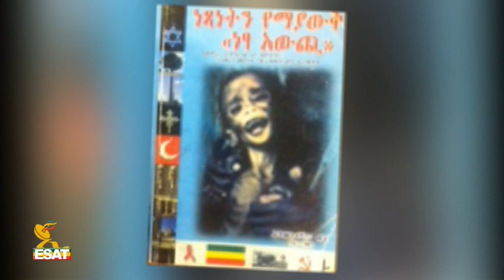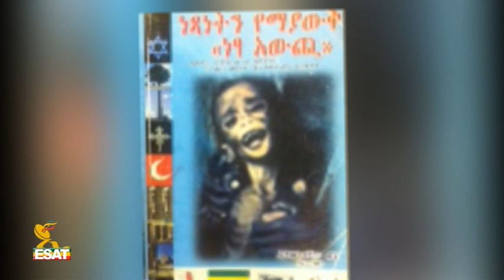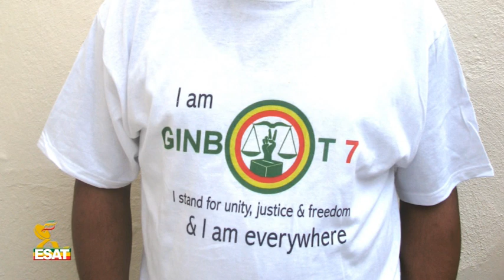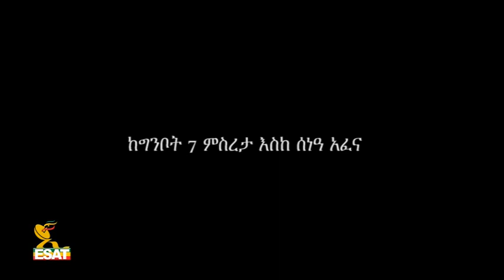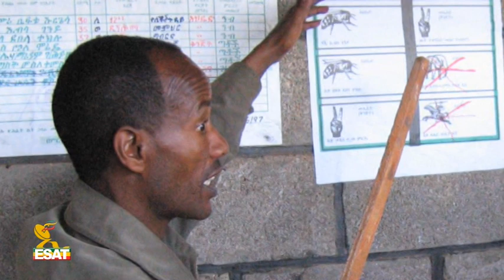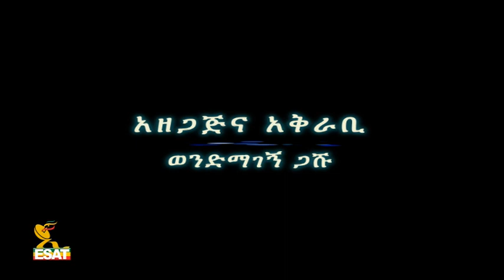Documentary about Andargachew